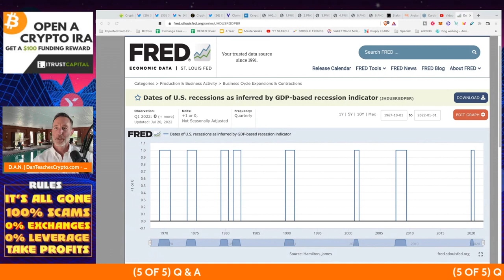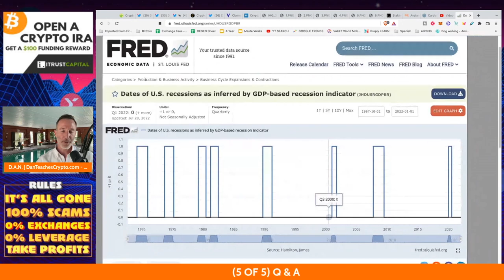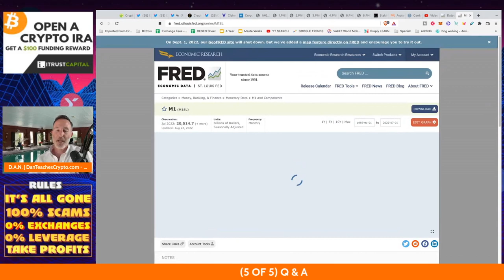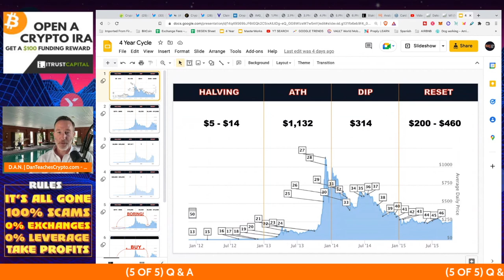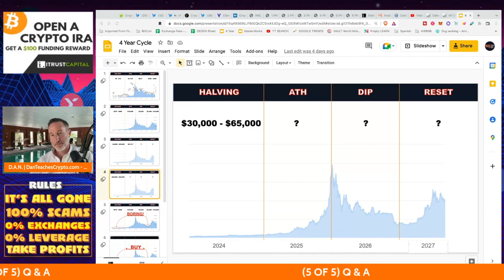Q&A (AFTER LIVE STREAM) - US SENATE CANDIDATE & BITCOIN VOYAGER UPDATE PLUS STAKING - ADA, DOT, AVAX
●▬▬▬▬▬▬CELSIUS/VOYAGER TIMELINE▬▬▬▬▬▬▬●

0:00 - Market Recap | Topics Overview
2:04 -

●▬▬▬▬▬▬CRYPTO ESSENTIALS▬▬▬▬▬▬▬●

●▬▬▬▬▬▬▬▬FOLLOW D.A.N.▬▬▬▬▬▬▬▬▬▬●

●▬▬▬▬▬▬▬▬STRATEGIES▬▬▬▬▬▬▬▬▬●

●▬▬▬▬▬RECOMMENDATIONS▬▬▬▬▬●